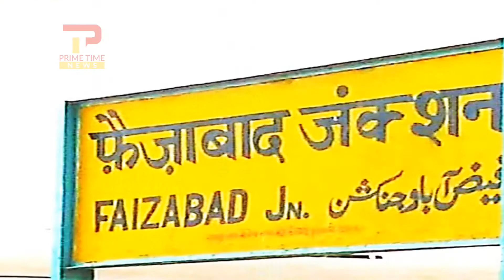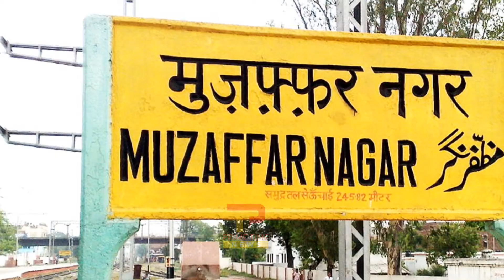अब आगरा और मुजफ्फरनगर का भी नाम बदलेगी योगी सरकार | Agra as Agravan | Muzaffarnagar as Laxminagar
इलाहाबाद का प्रयागराज और फैजाबाद का नाम अयोध्या रखने के बाद योगी आदित्यनाथ की अगुआई वाली सरकार की ओर से कई शहरों के नाम बदलने की सुगबुगाहट तेज हो गई है। ऐसे संकेत मिल रहे है अब मुजफ्फरनगर शहर का नाम लक्ष्मीनगर और आगरा शहर का नाम आगरावन या अग्रवाल किया जायेगा |